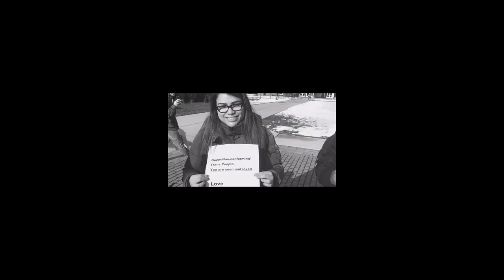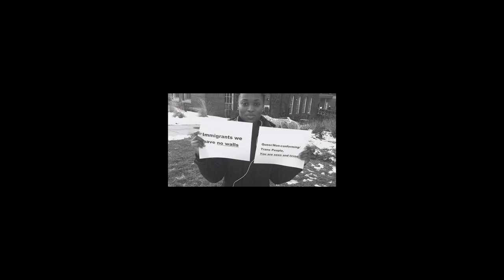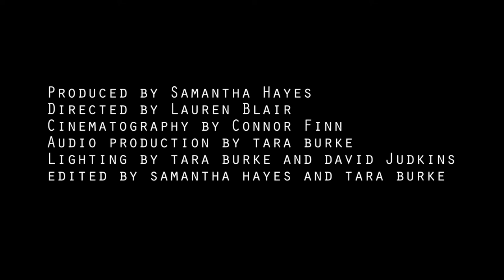FSU Black Student Union and Filmmaker's Society Present "My Black Is..."